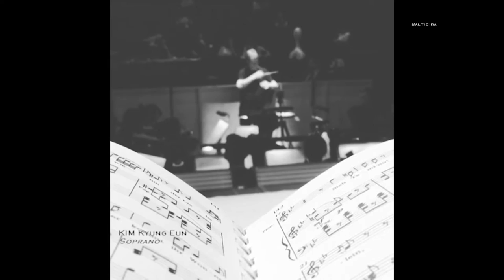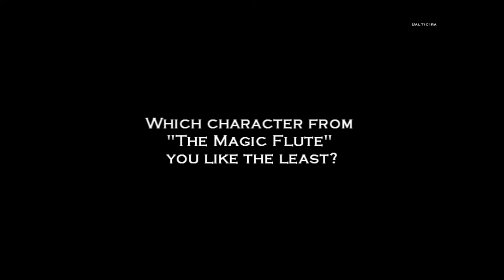W. A. Mozart, opera"The Magic Flute" | MUMUTH | Graz, Austria